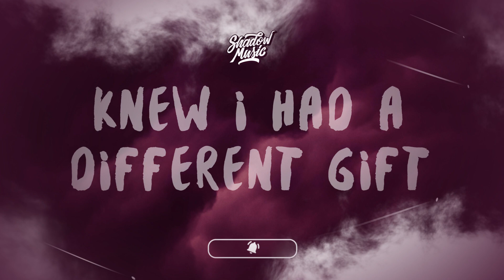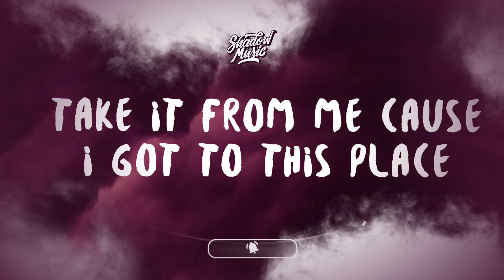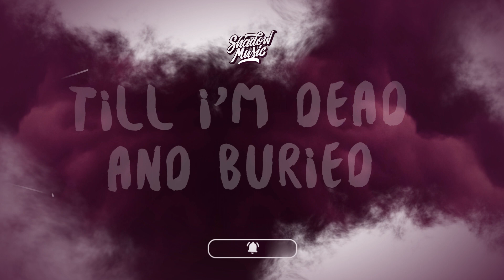NEFFEX - Legendary (Lyrics)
♫ NEFFEX - Legendary

(Lyrics):
Hands wrapped
Knuckles taped black
Pick my gloves up off the mat
Fighting's all I ever had
Wasn't born with tons of gifts
Had to work hard as a kid
Know that everything I did
Was to catch the other kids

Slowly built that self esteem
Turned myself to a machine
I'd compete so I'd be seen
I would lose and I'd succeed
But you'd never see me quit
I'd always get after it
Knew I had a different gift
I'd outwork any other kid

Deep within our souls
We can feel there's something empty
We need something more
I feel destiny, she tempts me
Tells me there's two paths
They both have a different ending
Choose wise and you'll find that
Pain leads to ascending

Till I'm dead and buried
Deep within a cemetery
I will fight
Never wary
I wanna be legendary
I will fight
Never wary

Coming outta the gate
I'll be last place
And that's alright I don't work at a fast pace
I'm the steady horse
Creeping up straight passing
And once I pass you
No one's getting past me
I've seen people hit walls
And they stop there
I don't get that mind man
It sounds scared
Good things take time
Better prepare
Cuz anything great takes pain and some fear

Take it from me cause I got to this place
Where no one can tell me to do anything
I call my own shots, I call my own plays
I enjoy my life almost everyday
And I could teach you if you listen to me
You follow some rules don't need gifts to be paid
Persistence is better than brains any day
Just listen to me and I'll show you the way

I will fight
Never wary
I will fight
Never wary

I will fight
Never wary
I will fight
Never wary